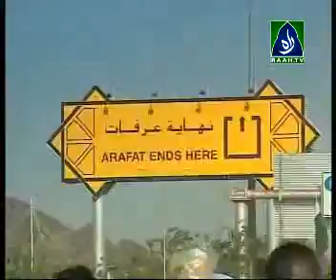Manasik-e-Hajj PART-02 of 03